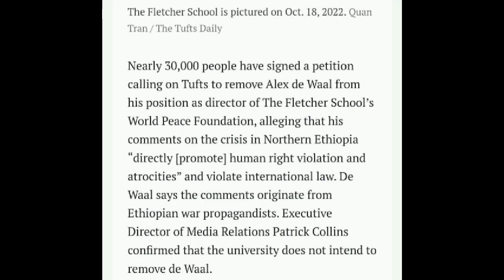ሰለ ዶ/ር አብይ እውነታ፤ አሌክሰ ዲዎል ማነው እና የእለቱ አበይት ዜናዎች